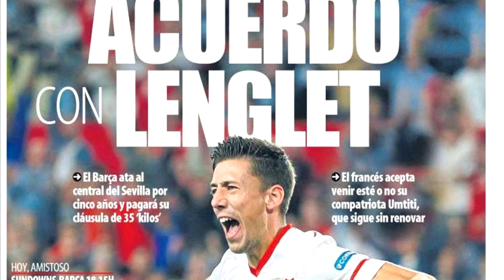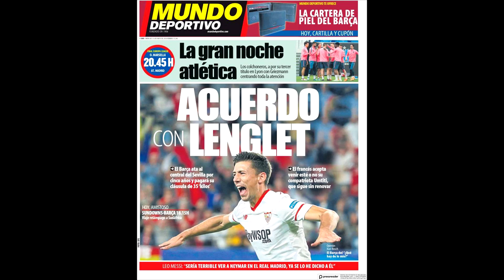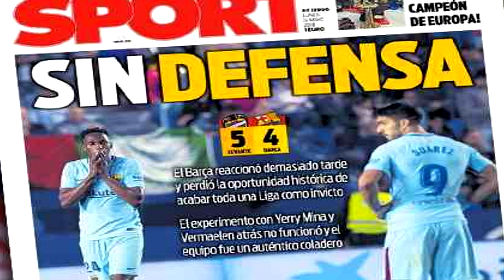MERCADO DE FICHAJES 2019 CONFIRMADOS y rumores! Lenglet, Higuain, Busquets, Yerry Mina y más!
Mercado de fichajes 2018/2019, el mercado de fichajes de verano ya se mueve, Lenglet será jugador del Barcelona, Salah esta a gusto en el liverpool y no contempla un cambio de aires en este caso al Real Madrid, Yerry Mina se podría ir en este mercado de verano, suena el arsenal.

Que ganas tengo de iniciar un modo carrera en fifa 19, estoy impaciente por ver las novedades que traerá el modo carrera, por supuesto también de pes 2019, donde espero que la liga master y ser una leyenda sufran cambios enormes.